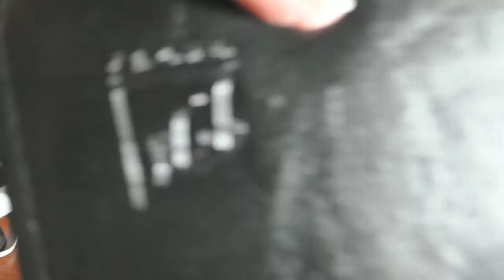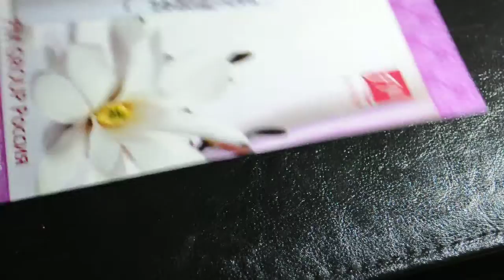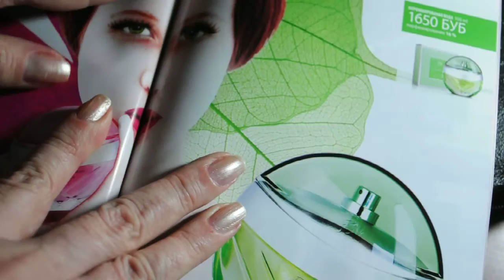Ароматы от FM GROUP Россия часть #1 весна 2016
Перовое знакомство с ароматами от Российского производителя и знакомится я буду с ароматами и описывать их вместе с вами.
Вам не кажется, что история с санкциями какая-то выдуманная? Продуктам значит нет и досвидания,а косметос с парфюмами как ходили тоннами так и ходят...  Эх не чисто дело... как я и подозревала разливают тут все это... а не по 100500 штук из турции возят или ОАЭ.

Спасибо Тане Мороз, салонам Лика и Мажор, где можно купить и ароматы FM  в том числе.  Недавно я тестила там классные Императрицы, Инвиктусы и Лавиэбели. Об этом в моих следующих видео.